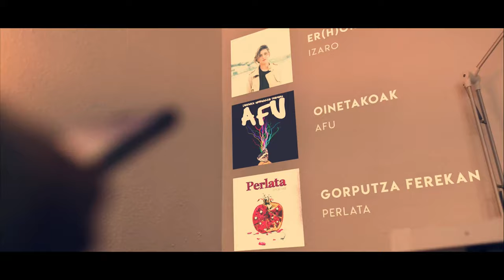Vídeo Reel | 2020 | Julen Urtxegi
2020 ha sido un año bastante loco, pero lo he disfrutado mogollón.
Afortunadamente he podido realizar proyectos que me gustaban mucho y como de costumbre, he hecho un vídeo de recopilación.
Me siento muy orgulloso del progreso en mi carrera profesional.

Esto es un no parar!